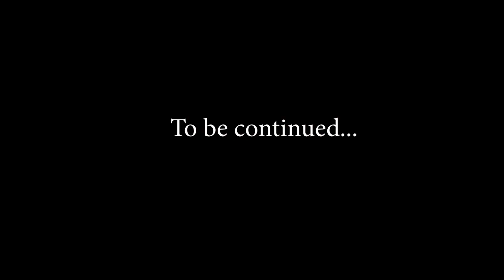Stars se Baatein स्टार्स से बाते with Salil | Season 3 - Ep 23 Nikita Gordijn | Spotify Originals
Nikita gordijn
The incredible journey of this girl from the little town of Tumsar to Netherlands, from the stock market to the playboy pages.
India's only artistic nude model has the most heart wrenching story you will hear …
Salil Acharya is an Indian actor, B4U VJ and Radio jockey (RJ) for Radiocity 91.1 And Host for PWL (Pro Wrestling League ) on Sony TV .[1] Acharya made his Bollywood debut in Mohit Suri's 2007 film Awarapan. He is also a radio jockey for Radio City 91.1, a film critic for BBC and VJ at B4U. Host of PWL ( PRO WRESTLING LEAGUE )